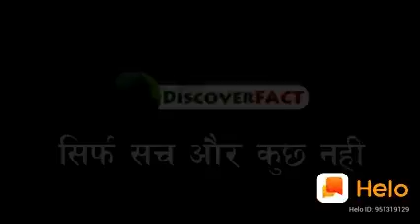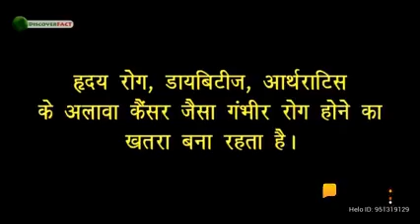Kyu is machli ko Bharat or Baki deso ne is ko banned kr Diya high beeryed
*G.V.S. FINANCE PRIVATE LIMITED*
*(only pan India)*
Instant personal loan
Instant business loan
Home loan
LAP(loan against property)
Overdraft
Project loan
Two wheeler loan
Four wheeler loan
JOBS PROVIDED
BT
Credit card providing for all banks
LIC (life insurance care)
Monthly/daily/weekly  Loan
GST registration /filling
ITR registration/ filling
DSA(direct selling agent) registration